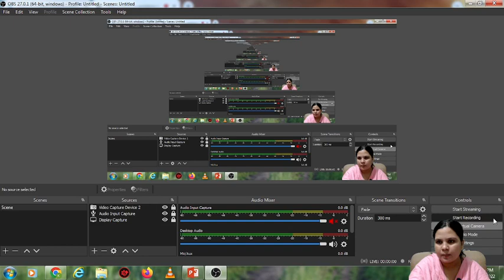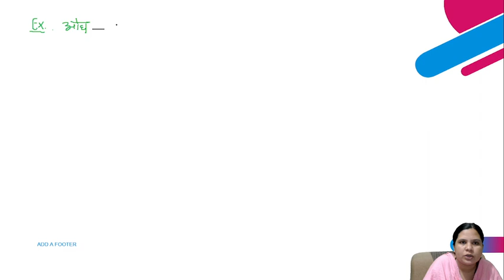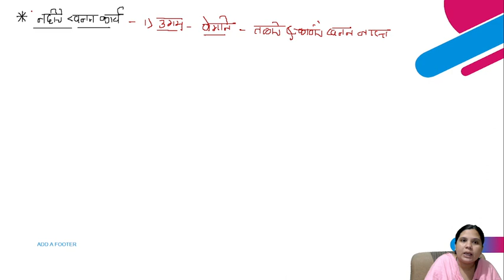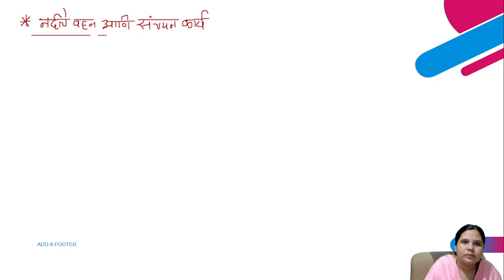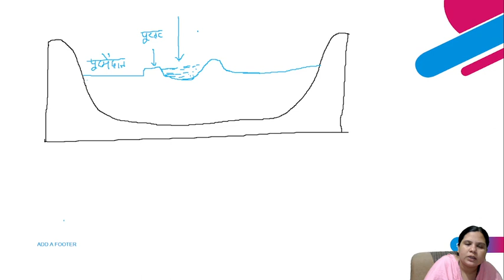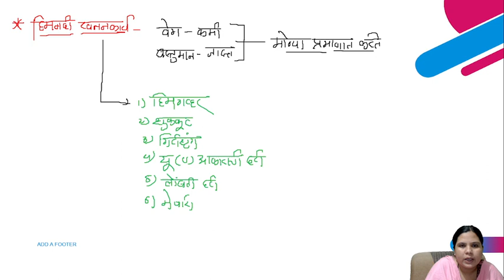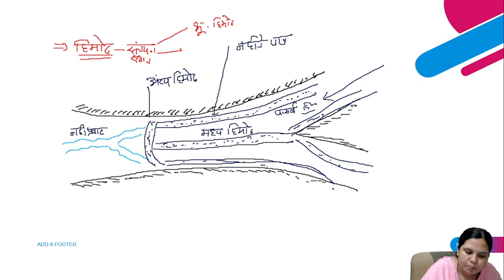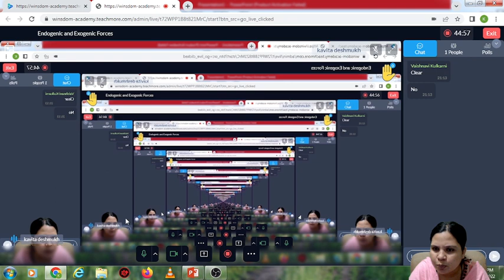Endogenic and Exogenic Forces-2